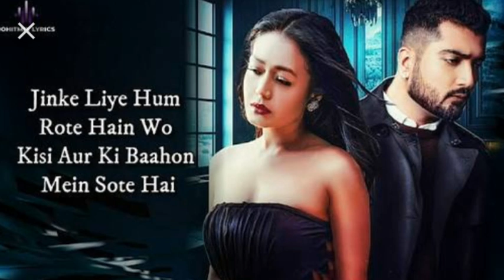jinke liye ham rote hai woh kisi ki aur ki bahoon me sote hai |neha kakkar|female version full audio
jinke liye ham rote hai woh kisi aur ki bahhon me sote hai
neha kakkar
t-series
weekly highlight
trendy sad song
emotional music
star music india
romantic music here
india no 1 music channel